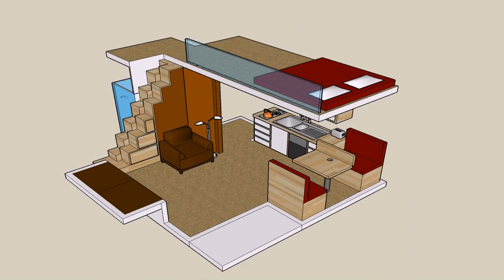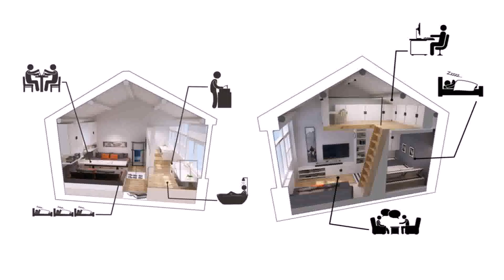Small House Designs With Loft (see description)